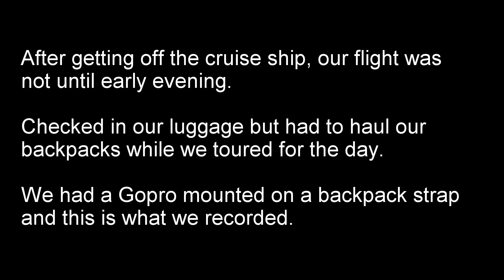Copenhagen Pickpocketing Attempt Caught on GoPro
Copenhagen Pickpocketing Attempt in Nyhavn caught on GoPro.

After getting off our cruise ship, we checked in our luggage at the airport and toured the city for the day since our flight did not depart until the evening.  We had a gopro mounted on the shoulder strap of one of our backpacks.  The amazing thing is that our son did not look up once from his ipad during the incident.

This was a team of 3 people.  See if you can spot them all.